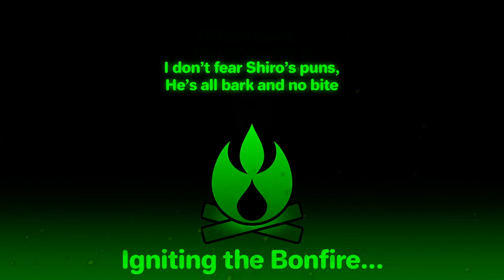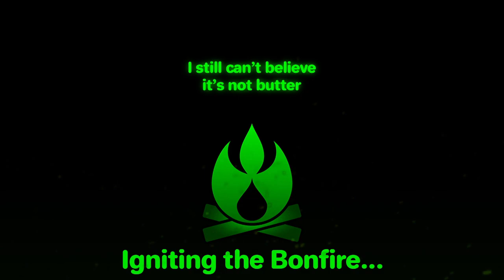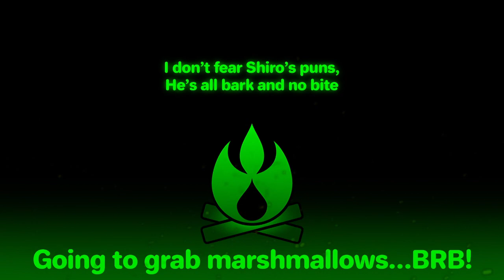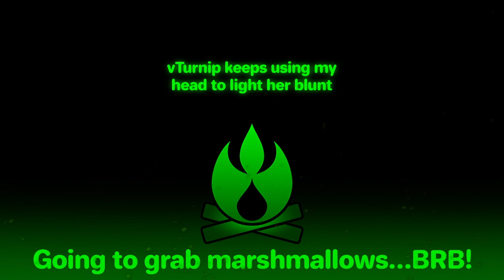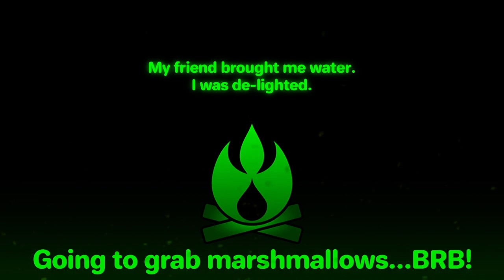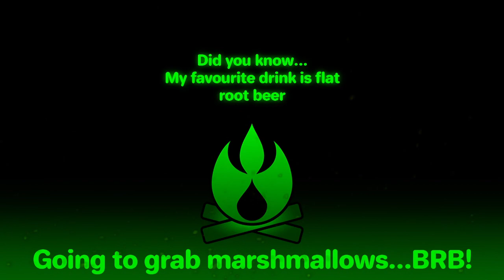Terraria Chatlamity - Seadragon Deez Nuts